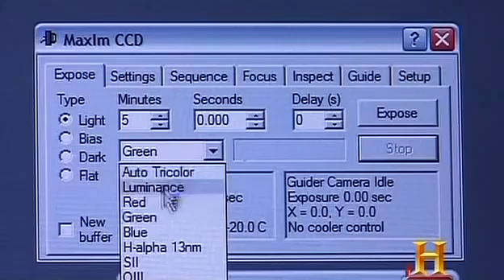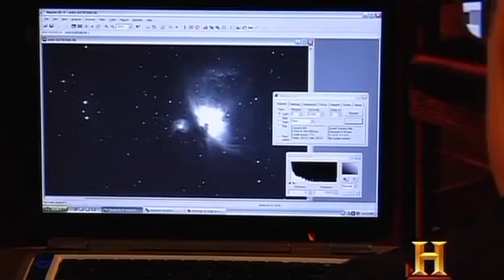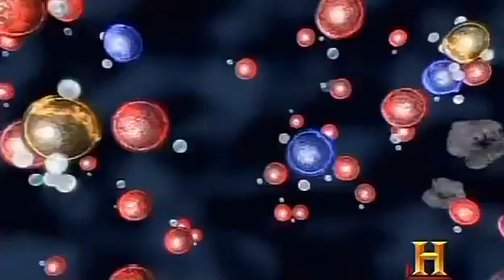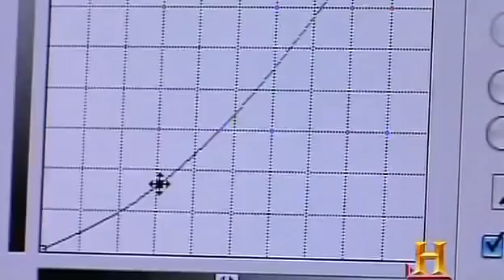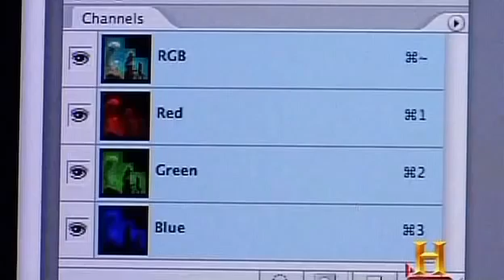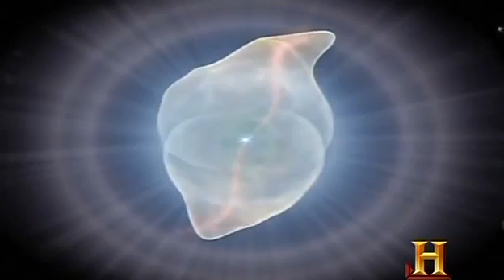Nebulosas O Universo Documentário History Channel Brasil